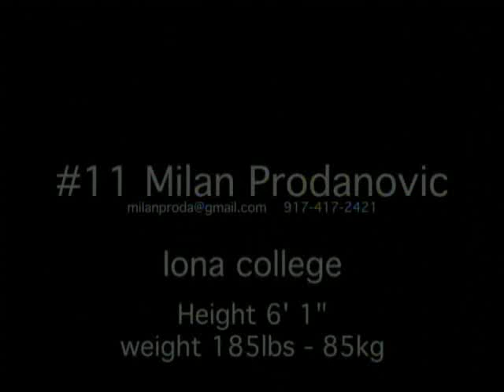MilanProdanovic Edit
A brief tape displaying my scoring, passing, and dribbling ability. Please forgive the poor quality of the video, I had trouble uplaoding it from the dvds to the master dvd to the computer.